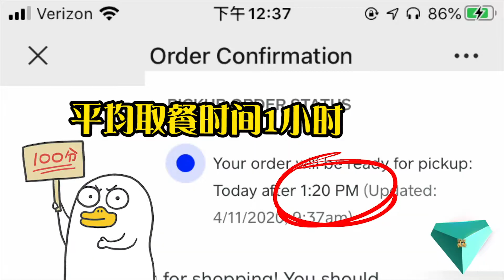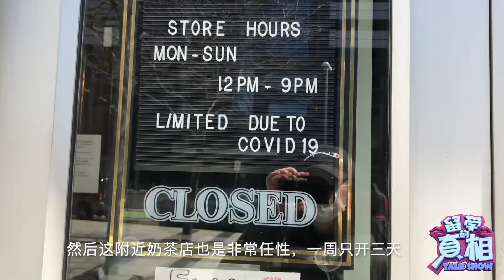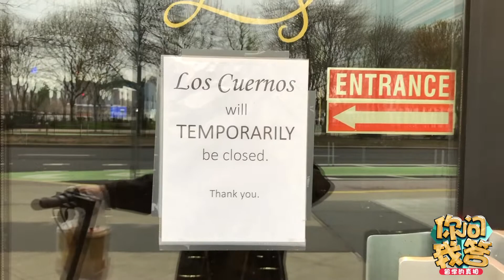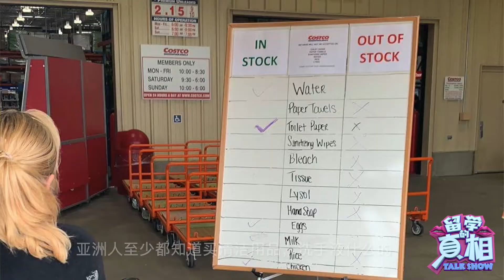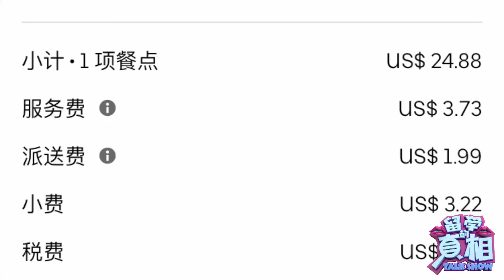美国人强行进入外卖生活！憋坏的我作死出门买奶茶